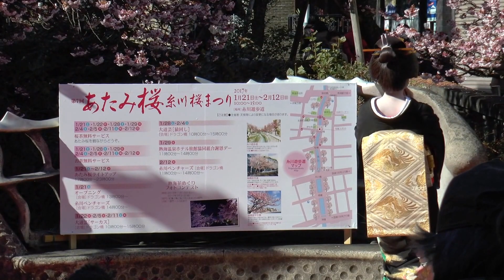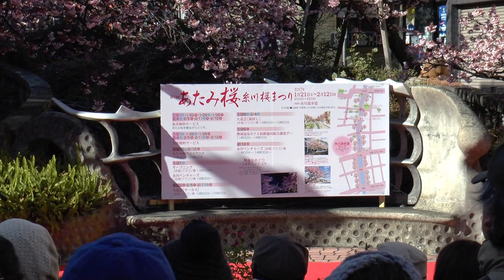2017.1.21 熱海 糸川 桜まつり 芸妓の演芸 美保さん さのさ